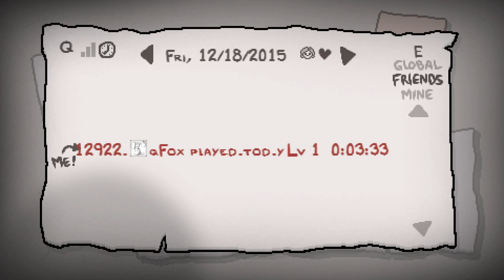Binding Of Isaac: Afterbirth; Daily #52 [Drawing Blanks] Played Today (19 Dec)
This is the daily run for The Binding Of Isaac: Afterbirth for 19 December 2015: Drawing Blanks